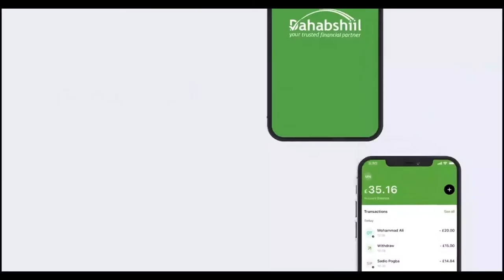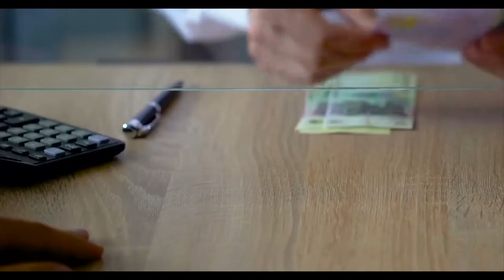Shirka Beelweynta Warsangali oo laga soo saarey qodobo ay isla Af-garteen Xukuumada JSL iyo Bulsh...